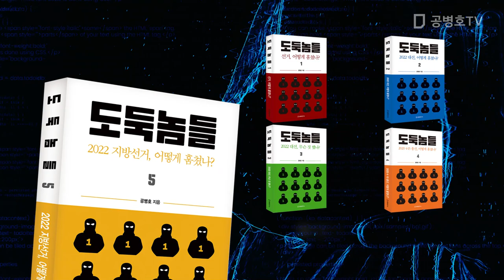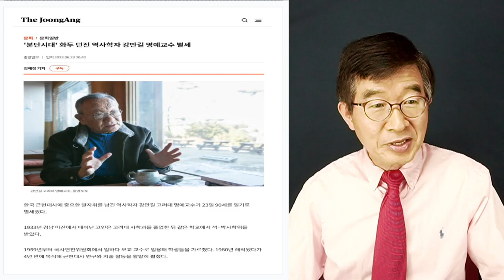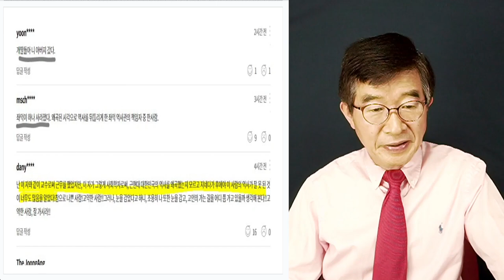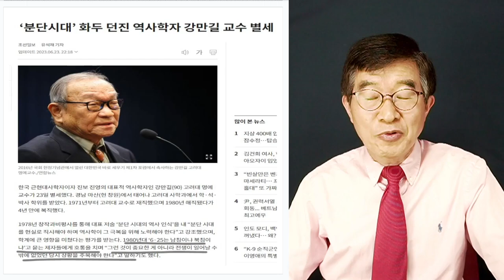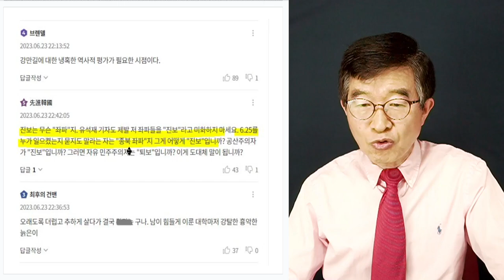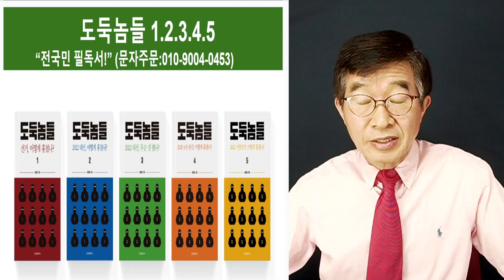강만길의 죽음 / 역사를 이상하게 곡해한 좌파 지식인 / 586운동권 역사관에 토대 제공 [공병호TV]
Bitcoin : 3MTW849AkP2ftLeSK2teZHMmzLu7Z83s9U